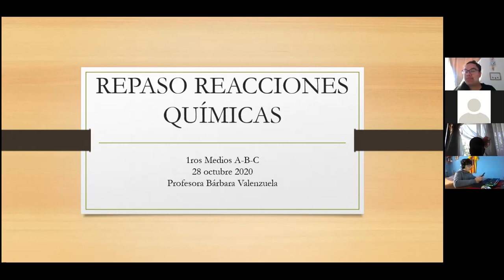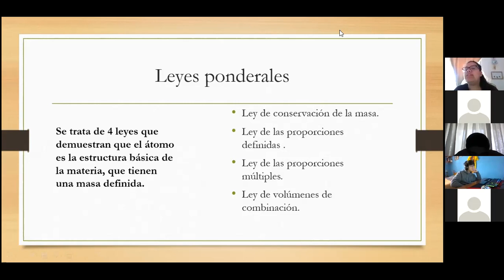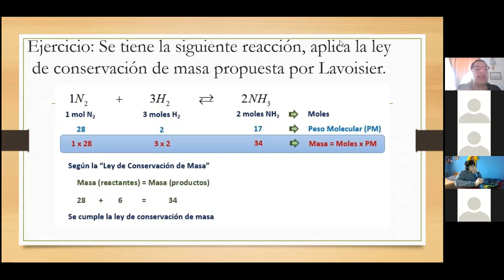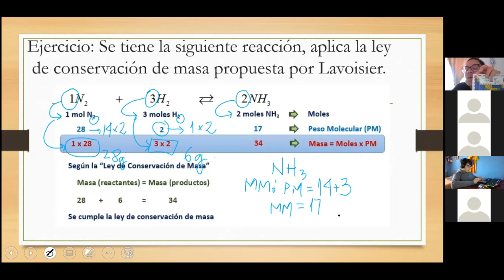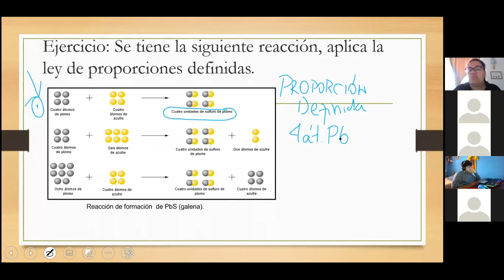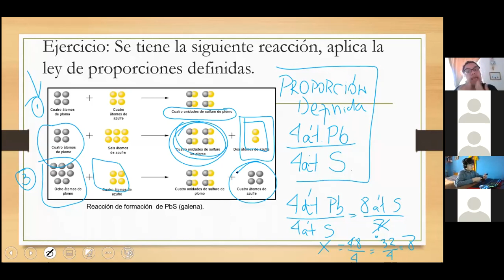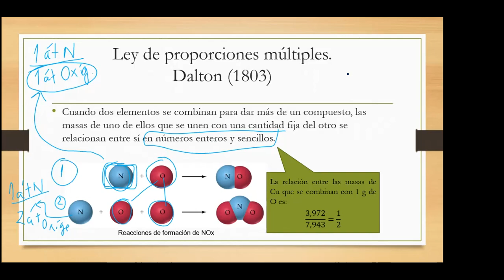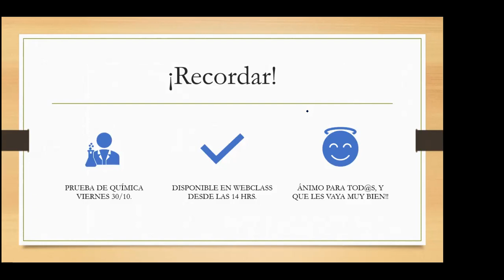zoom 1ro medio A Quimica 28/10